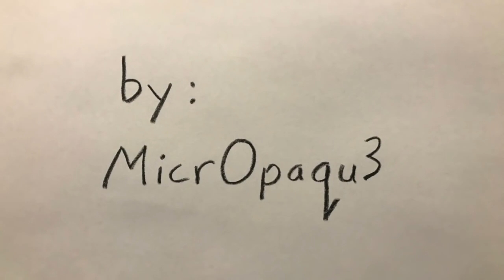Duke University Library Takeout Drum Jam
This song slaps way harder then it should. A librarian at the Duke University Libraries wrote this song to describe the process to check out materials. And it is a jam...